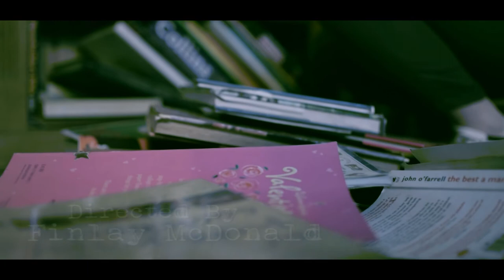Hidden - Opening Sequence by Inferno Films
AS Media final piece